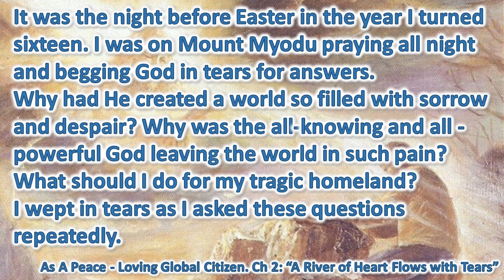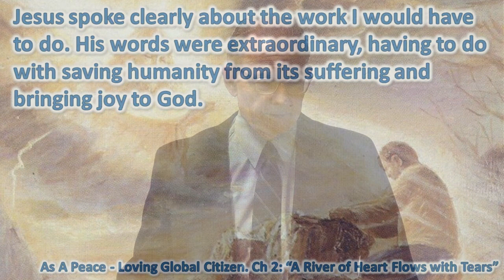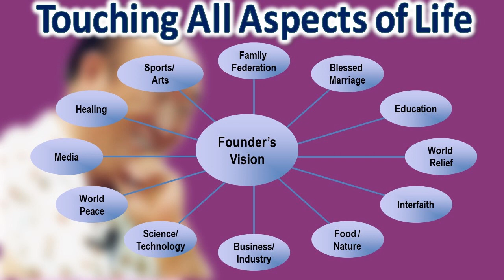10th Seonghwa Anniversary of Rev Sun Myung Moon